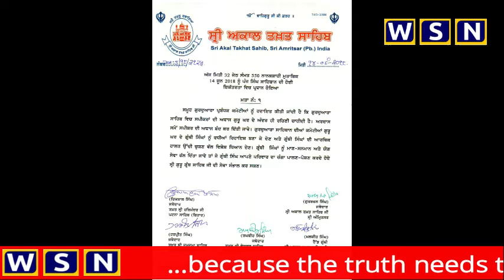22 June 2018 Daily News Shorts from The World Sikh News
The World Sikh News brings you DailyNewsShorts, detailed news and a true Sikh perspective and analysis of events.